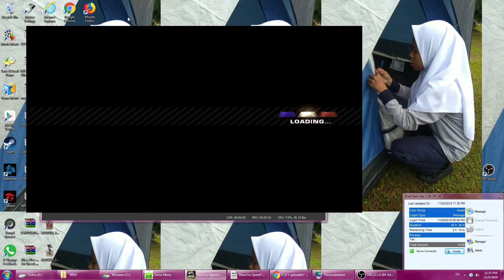Need For Speed Most Wanted Challenge Series #21